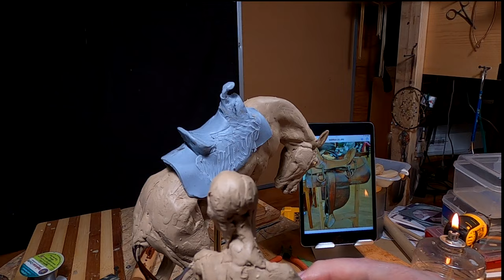A BURR UNDER THE SADDLE BLANKET Starting the Saddle